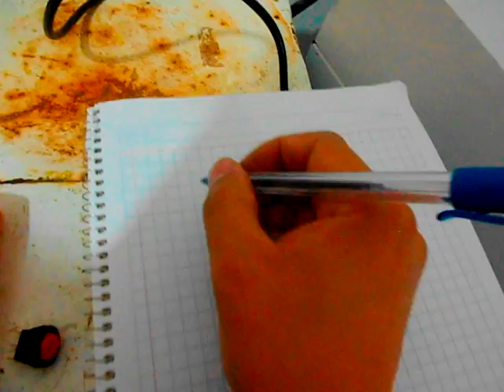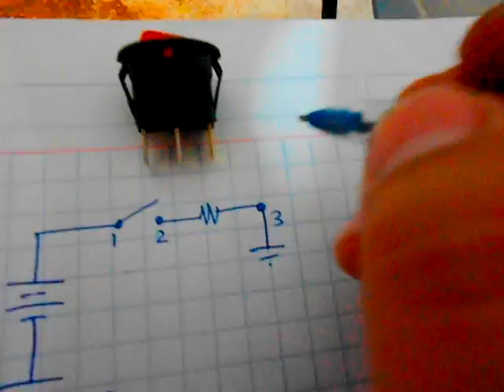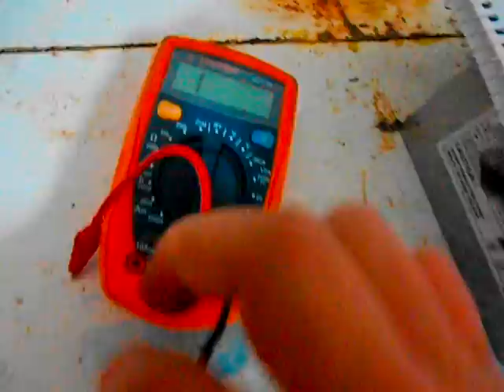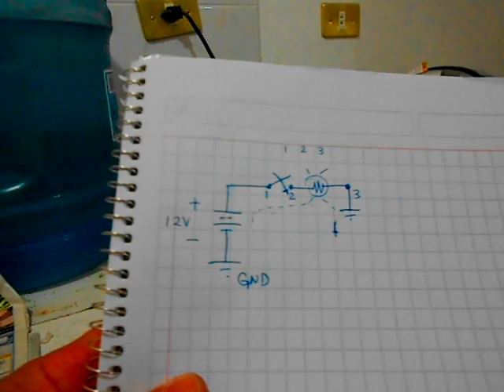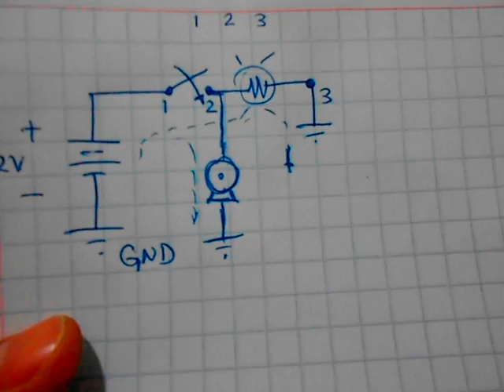como conectar un interruptor o apagador con luz interior -fernnytto-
En este video les enseño a como conectar un apagador con luz interior de uso automotriz